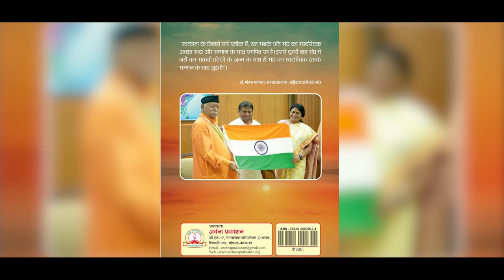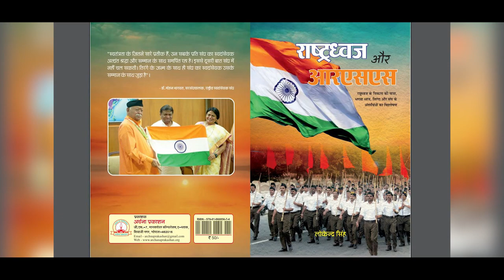Author Lokendra Singh new book on tiranga and rss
दूर के लोगों को पास लाने का बेहतरीन उदाहरण, सोशल मीडिया